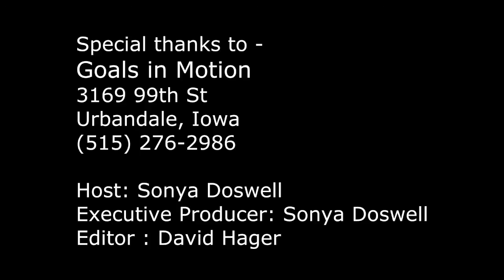Mark Macdonald, Author, Fitness & Nutrition Expert - part 1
Sonya interviews Mark Macdonald, creator of The Venice Nutrition Plan and Author of "Body Confidence".  Mark is a regular contributor to CNN and the Dr. Oz show, in addition to training professional athletes, actors and people interested in functioning at their best.  Mark talks about "the 3's", the importance of healthy blood sugar levels and many of the common mistakes people make today in their attempt to be at their desired weight and maintain it.